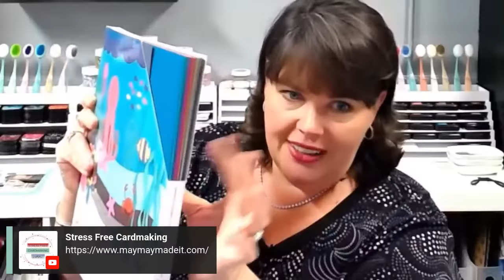Live with Maymay Made It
Want to learn more about the Summit? There is still time to join! Live with MayMay Made It